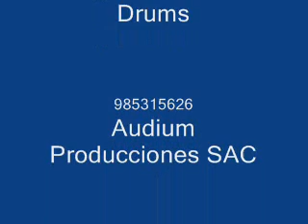DRUM RECORD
Audium Producciones
Lima - Peru
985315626